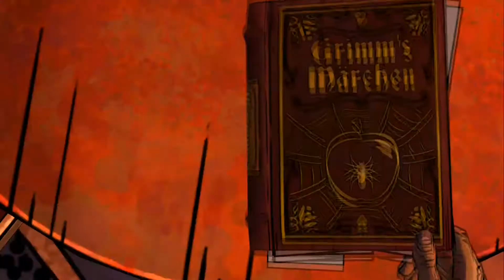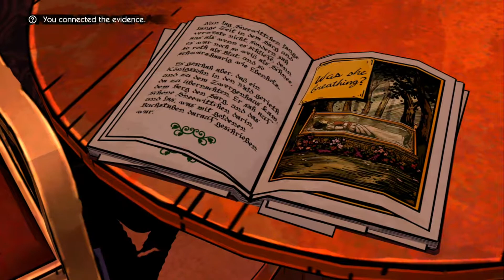The Wolf Among Us E2 Ch6 - Revelations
Finding a grisly murder scene Bigby investigates to try and find out who killed Lily